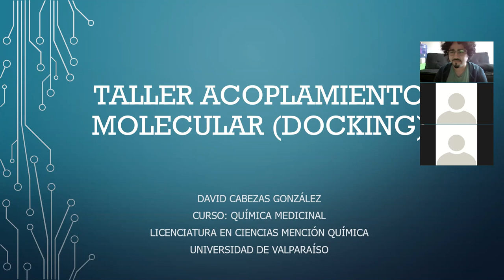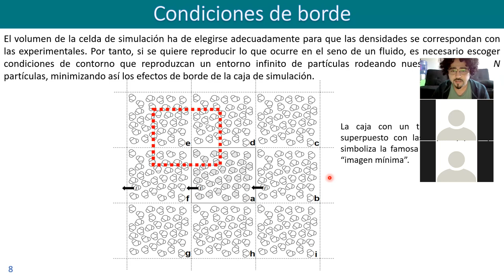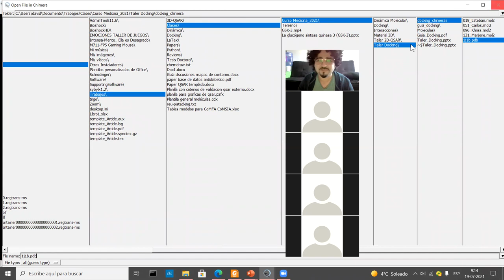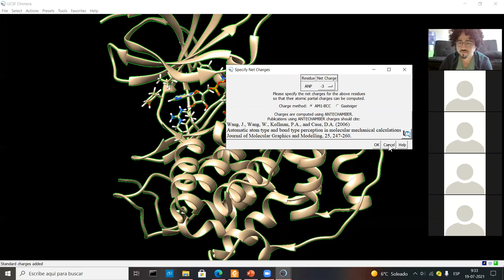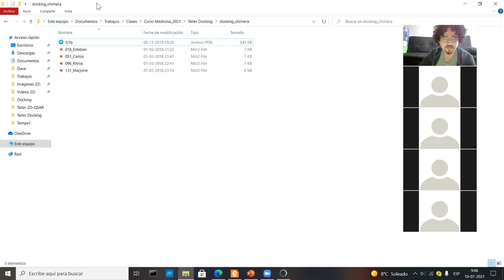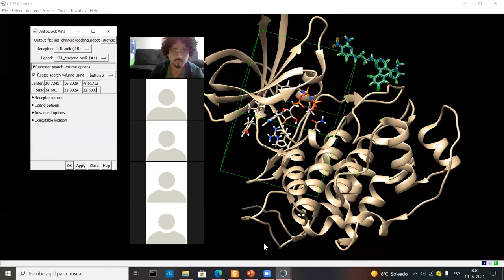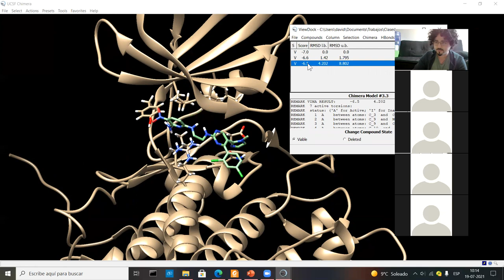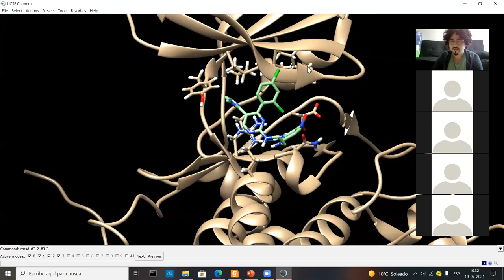Taller de Docking David C Uso de Chimera y VMD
Taller Docking
Tipos de docking
Chimera
VMD